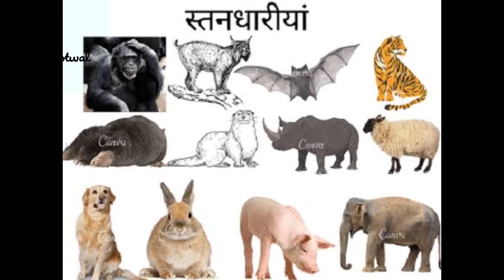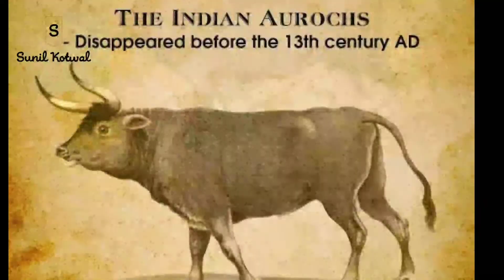चीते ही नहीं भारत के ये जीव-जानवर भी हो चुके हैं विलुप्त, क्या कभी वापस आएंगे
Endangered species
Endangered species in india
Endangered species 2015
10 endangered species
5 endangered species
india's top facts
Endangered species list
most endangered species
endangered species act
most endangered species
endangered species of animal
endangered species documentary
endangered species song
endangered species model
lupt janwar
bharat ke lupt janwar
animal video
animal attack in india
animal attack
animal fights
wild animal s
lupt janwar 2016
lupt janwar india
lupt janwar list

wild animal
india ke lupt janwar
Hindi
lupt prajati
indian animals
indian animals documentary
indian animal funny videos
indian animal attack video
indian animal attack
indian animal attack videos
indian animal fight

1. This video has no negative impact on the original works (It would actually be positive for them)
2. This video is also for teaching purposes.
3. It is not transformative in nature.
4. I only used bits and pieces of videos to get the point across where necessary.
5.